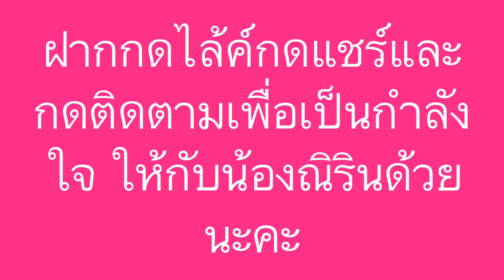เด็กดี เด็กขยัน ช่วยน้าหลอดทำชั้นวางของ..ช่วยรื้อของด้วย …โอ้ยน้อ หมวยเอ้ย😂@nirinfamily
เด็กดี เด็กขยัน ช่วยน้าหลอดทำชั้นวางของ…ตอนจบช่วยรื้อของด้วย เดือดร้อนน้าหลอด อีกแล้ว หมวยเอ๊ย @nirinfamily

ฝากกดไล้ค์ กดแชร์ และกดติดตาม เพื่อเป็นกำลังใจให้กับการจัดทำด้วยนะคะ

ขอบคุณทุกคนที่ติดตามชม หากมีข้อเสนอแนะ คำติชม และอื่นๆ กรุณาติดต่อ